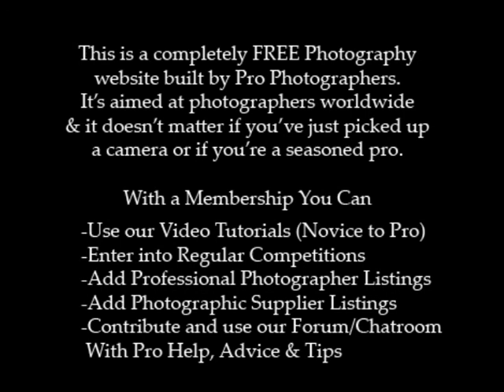Help with Cameras - Shutter Speed, Aperture, ISO, Photoshop, Lighting etc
Learn about shutter speed, aperture and ISO on cameras. Sample taster supplied by the World Photographic Club who are currently offering FREE membership to all.